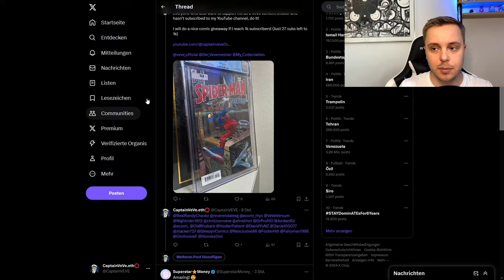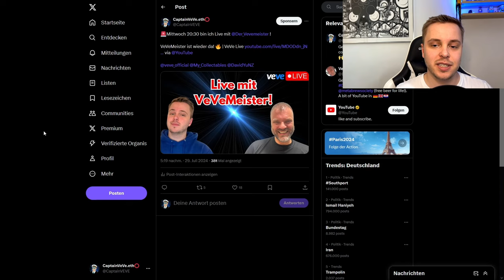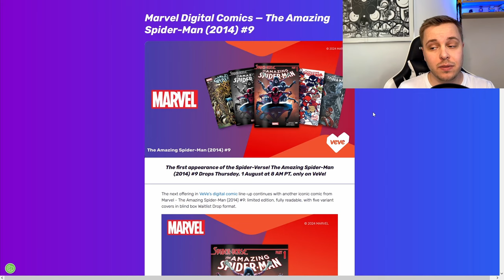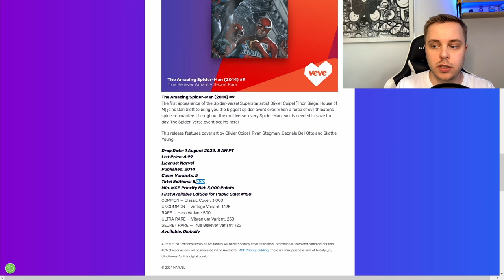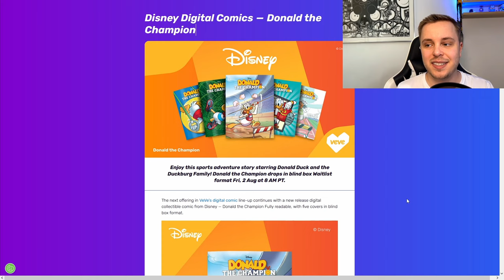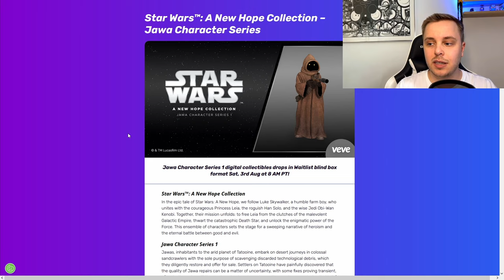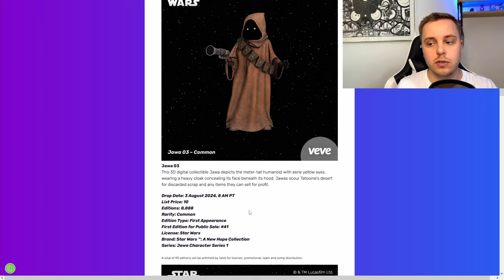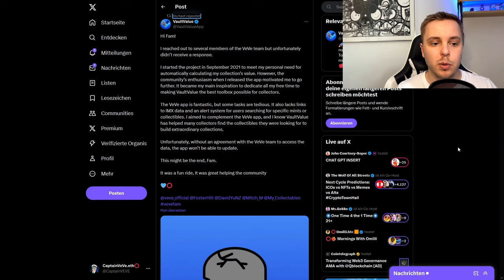Jawa Digitale Collectibles Drop! starwars | 3 Jahre CaptainVeVe 🎉| VeVe deutsch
↪️ Die Jawas aus Star Wars erscheinen auf der VeVe App das erste mal als Digitale Collectibles. Außerdem schauen wir uns den nächsten Marvel NFT Comic Drop an!